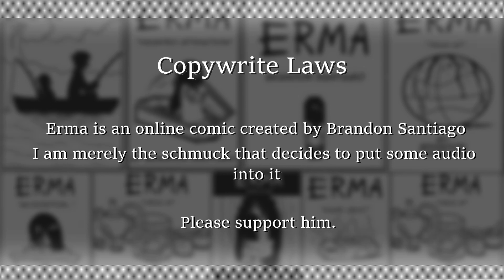Spook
Songs Links
Ice Demon